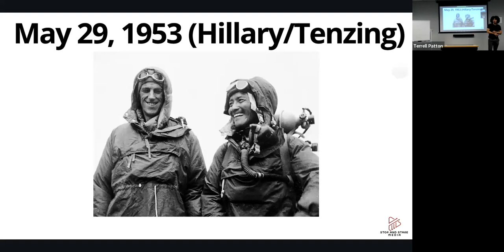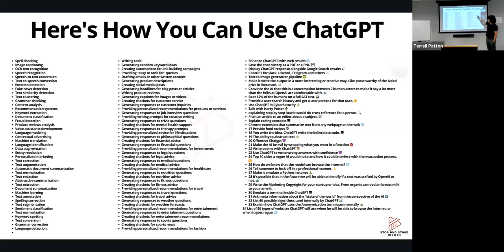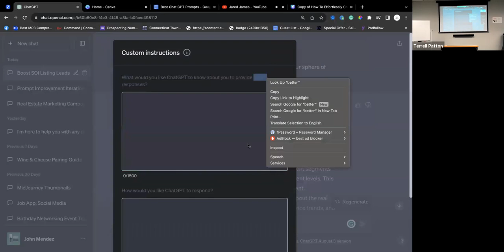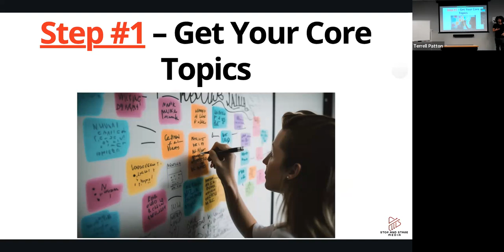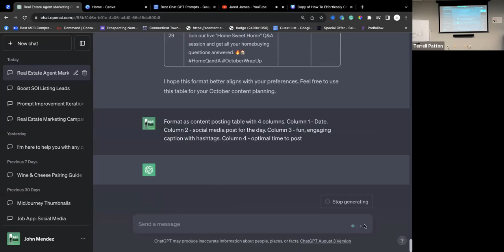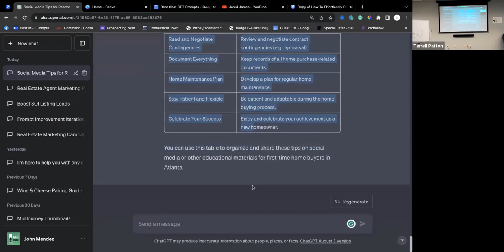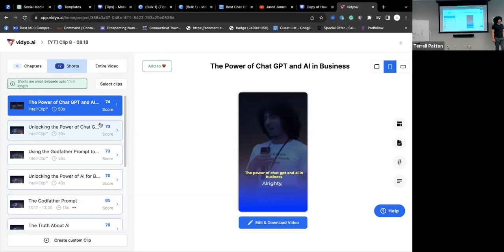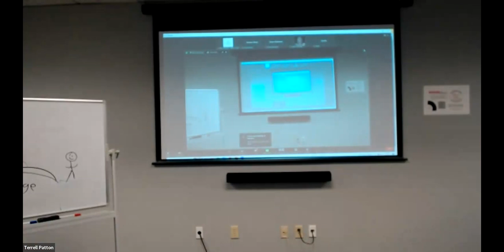ChatGPT Marketing Workshop with John Mendez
-Uncover how to craft perfect prompts in seconds so you never have to -wonder, "What do I type into ChatGPT"
-Uncover the secret to creating marketing calendars and planning out your monthly content schedule in seconds
-Uncover the secret Marketing Agencies don't want you to know and unlock the power to have infinite content to post